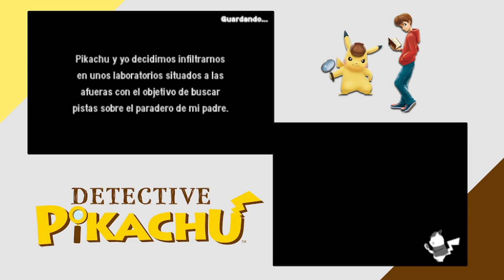LOS LABORATORIOS PCL | DETECTIVE PIKACHU #5